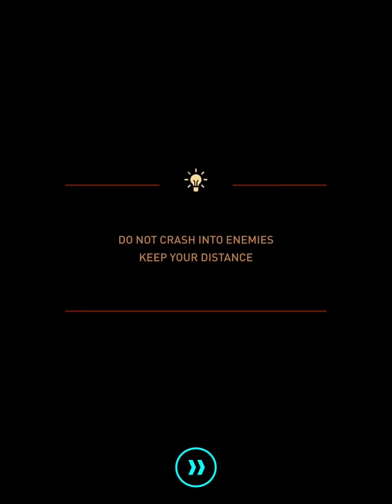Sky Force Reloaded (by Infinite Dreams Inc.) - iOS iPad Gameplay